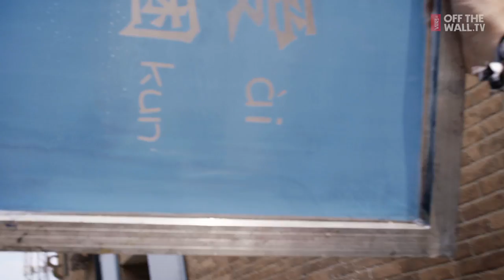Nini Screen Printing Tutorial - Guangzhou | House of Vans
Idle Beats walks us through the basics to screen printing at the House of Vans